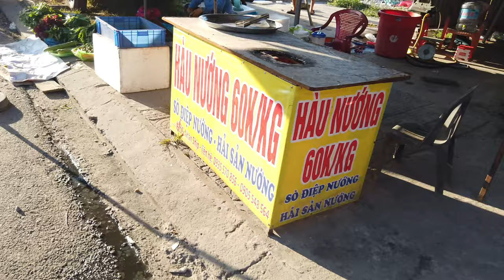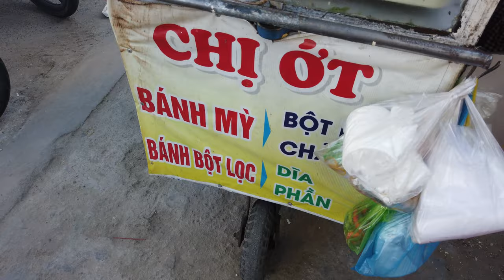Amazing Vietnam Street Food Market In Early Morning at Au Co Market Lien Chieu District Danang City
Amazing Vietnam Street Food Market In Early Morning at Au Co Market Lien Chieu District Danang City. Thanks.